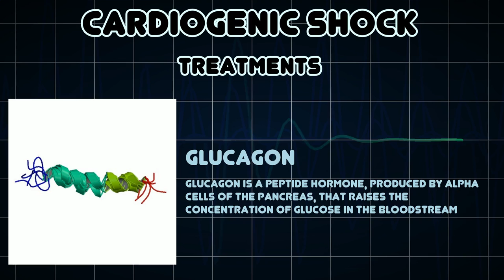Cardiogenic shock (Medical Condition)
Symptoms, risk factors and treatments of Cardiogenic shock (Medical Condition)

Cardiogenic shock is based upon an inadequate circulation of blood due to primary failure of the ventricles of the heart to function effectively